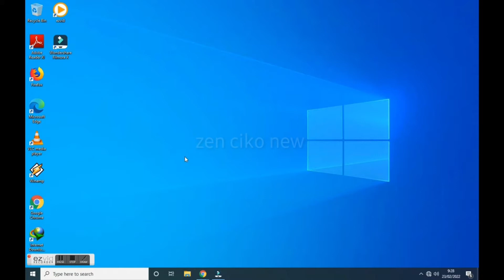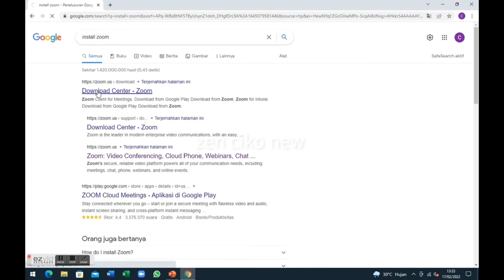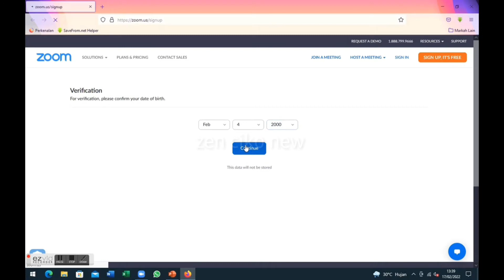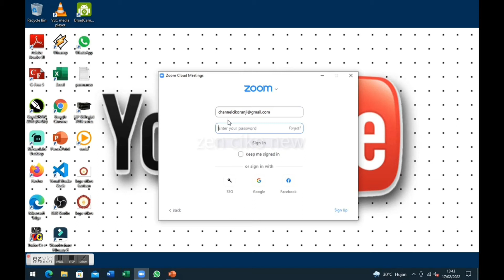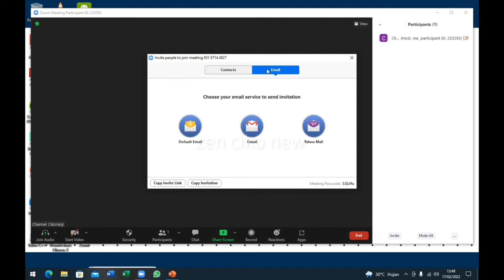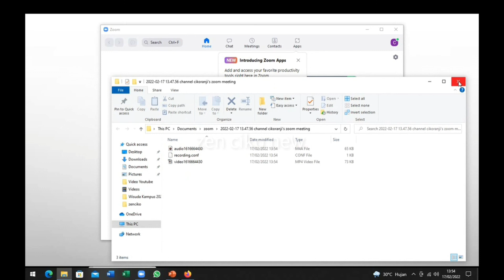Cara Download Dan Install Aplikasi Zoom Meeting di Laptop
Cara Downlaod Dan Install Aplikasi Zoom Meeting di Laptop

Pada video kali dijelaskan bagaimana caranya Install Aplikasi Zoom Meeting di Laptop, yang pertama silahkan kawan-kawan masuk ke google crome lalu di google di ketikan install zoom, terus pilih yang pertama download zoom, selanjutnya ikuti langkahnya. untuk lebih jelasnya silahkan tonton video ini bagaimana caranya install aplikasi zoom meeting di laptop